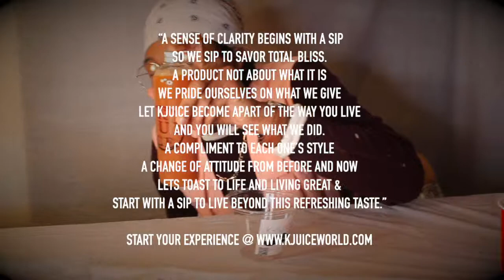KJUICETV- FREDDIE FOOLAY Plays TRIVIA in SEASON4 opener and talks NEW music!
WELCOME to season 4 of KJUICETV! This season in the interview room individuals well be playing to win KJUICE related challenges.  Also this season on our away visits we will be doing an exclusive "day in the life" segment with different individuals. This season will be featuring our limited time only NEW Peach Tea Lemonade & our original MIXER Mango Passion.

( Okay so for the season premier of KJUICETV season 4 we sat down with legendary FREDDIE FOOLAY. If you aren't aware of him I need you to pause right now and go search his music! This season were doing a game show spin off and Mr.Freddie Foolay risked it all playing TWO LIES ONE TRUTH so go ahead and watch the video above to see if he lost or won our KJUICE TRIVIA!)

“A sense of clearness begins w/ a sip
So we sip to savor total bliss.
A product not about what it is
We pride ourselves on what we give
Let kjuice become apart of the way you live
And you will see what we did.
A compliment to each one’s style
A change of attitude from before and now
Lets toast to life and living great &
Start w a sip to live beyond this refreshing taste.”

Start your experience @kjuiceworld

*I DONT NOT OWN RIGHTS